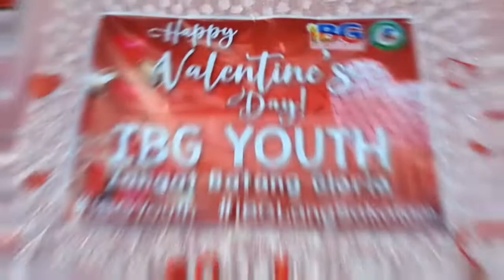TULONG TULONG, SAMA SAMANG KABATAAN/FEBRUARY 14//ANDYROGAS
Nagkakaisang kabataan, tulong tulong at sama samang gumagawa sa mga preparasyon ng gawain.

Hi!
My name is Andy Rogas living in Gloria Oriental Mindoro. I started vlogging year 2020 because some of the vlogger influenced me to make a channel, then I did it.

This channel wants you to inspire, to motivate and to make my viewers happy. The content of my videos are: inspirational, travel, educational and sharing life.

To my subscibers, I want to say thank you for the support you gave on my channel, specially on me. I assured that I will give my best to make videos that make you happy.